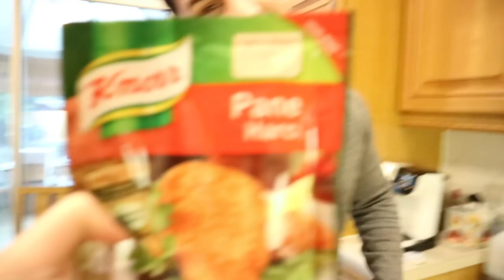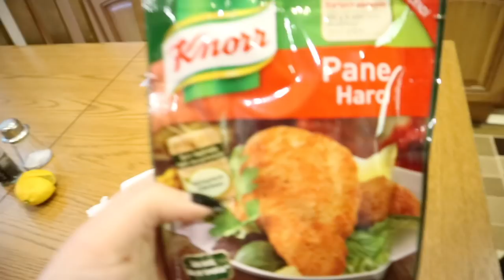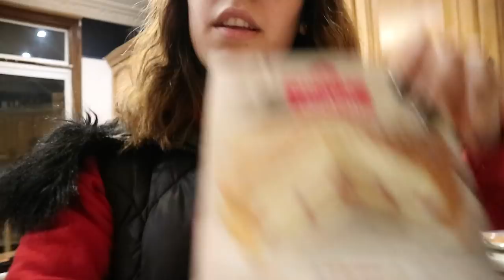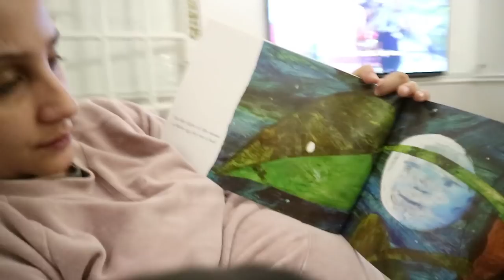MIZGIN VLOG ÇEKIYOR, HASTA ÇOCUK & TAVUK ŞINITZEL (LONDRA'DA GÜNLÜK HAYAT)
Merhaba arkadaslar,

BENI TANI / SIKCA SORULAN SORULAR:

1. KAHRAMAN MARASLIYIM ESIM ERZURUMLU

2. LONDRADA YASIYORUZ

3. ESIM OGLUM VE DOGACAK OLAN KIZIM ILE BIRLIKDE AILEMIN EVINDE YASIYORUZ.

4. NEDEN KAYINVALDEMLE DEGIL?... CUNKI ONLAR LONDRA DISINDA YASIYORLAR, BIZIM ISLERIMIZ YUZUNDE LONDRADA YASAMAMIZ DAHA UYGUN.

5. NEDEN EVE CIKMADINIZ? KIRALAR COK PAHALI, EV UYGUN BIZE.

6. ANA OKUL OGRETMENIYIM

7. IKI HAMILELIGIMDE DE OZEL DERS VERDIM YANI CALISTIM.

8. DERIN 22 AYLIK

9. 37 HAFTA HAMILEYIM

10. ESIM NEDEN ARABA KULLANMIYOR? CUNKI CEZALI EHLIYETI ERLINDEN ALINDI..#

AMA NEDENNNN. CUNKI HIZ YAPTI :)

Umarim vlog hosunuza gitmistir, ve begenmeyi unutmamissinizdir.

Her turlu elestirige acigiz FAKAT her turlu negativlige ve kotuluge bu kanalda yer yok!

Kotu soz, kotu niyet ve kotu mesajlari aniden SILERIM HIC ACIMAM.